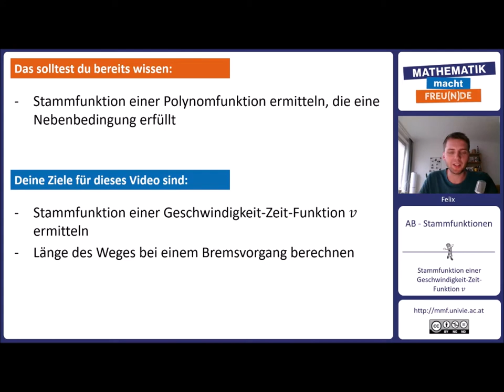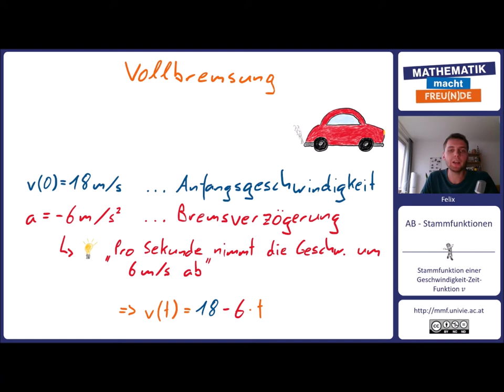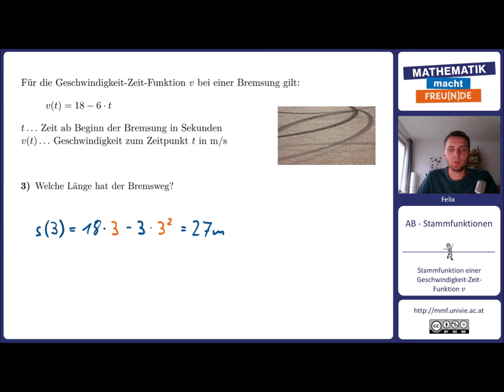Stammfunktion einer Geschwindigkeit-Zeit-Funktion v